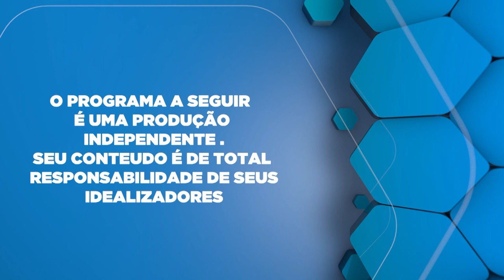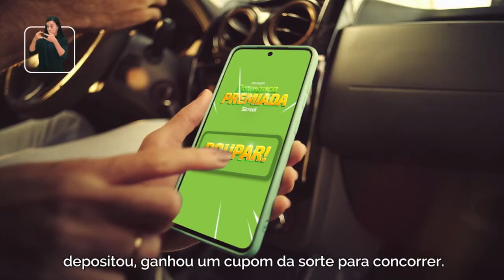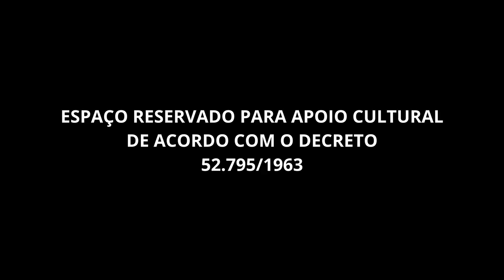Ceratocone e os cuidados. E outro assunto e Depilação a Led.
Dr.Augusto Legnani Neto falando sobre Ceratocone e os cuidados. Dra.Adriana Delmonico falando sobre a Lavian e Depilação a Led.